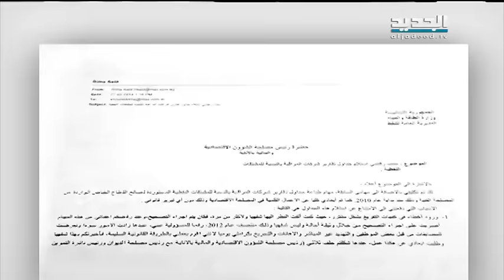"الفساد" يَكشف كيف تَسرِق مافيا النفط ضريبة البنزين